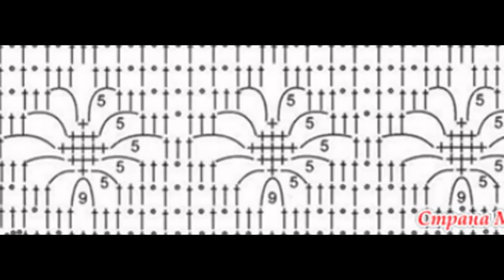Crochet Skirt| free |Crochet patterns| 373